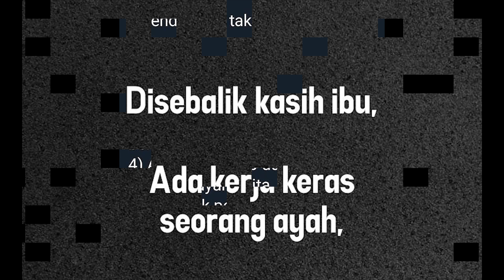Kasih Seorang Bapa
Semoga bermanfaat kepada semua orang

skrip : @yusryyusu_94
kamera : ameersyarme
editor    :@yusryyusuf_94
pelakon : @shidi_s

PRESENT BY BUMI HEJO STUDIOS